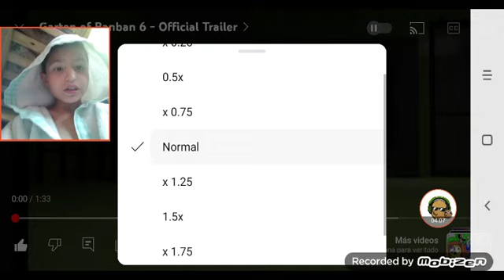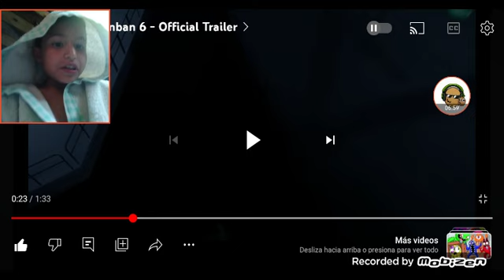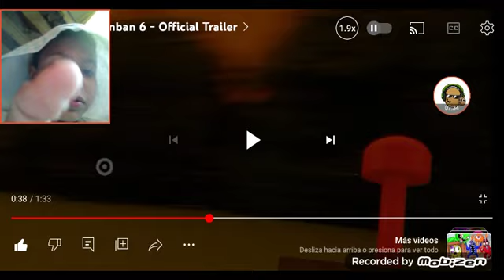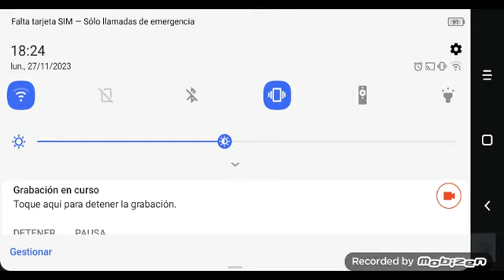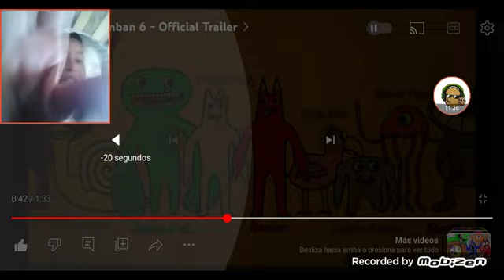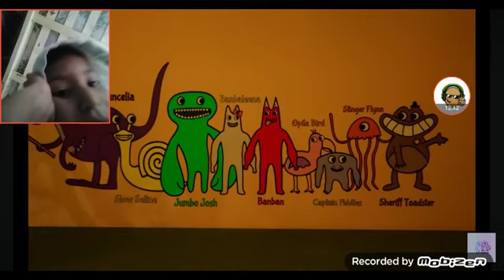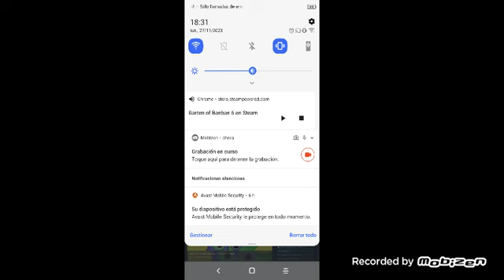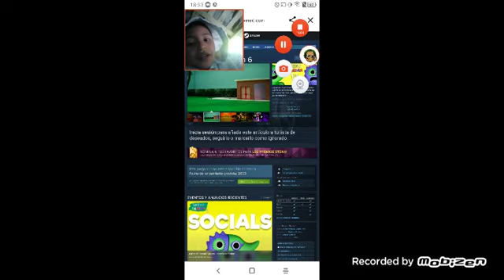reaccionando a el trailer oficial de garten of banban Vl